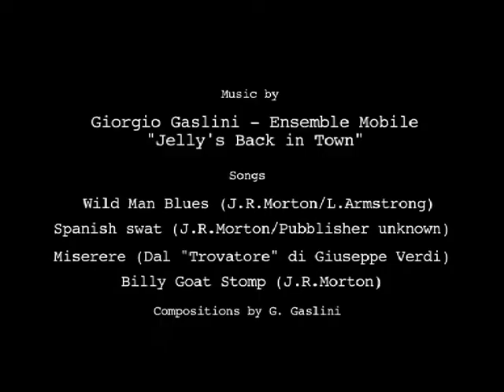My Big-Assed Mother - trailer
Directed by Tekla Taidell (USA, Italy 2012). Official Selection International Film Festival Rotterdam 2012.

If anyone is cut out to play Charles Bukowski, it is director Abel Ferrara. In this film, he plays the writer with great flair. Screened before Black & White & Sex.

For the first time as an actor on the big screen: Abel Ferrara in the role of Charles Bukowski, while he fervently, tells his unmistakable stories to a packed bar. Those present hang on his every word. At the end, Abel shuts the book; the applause surprises him.